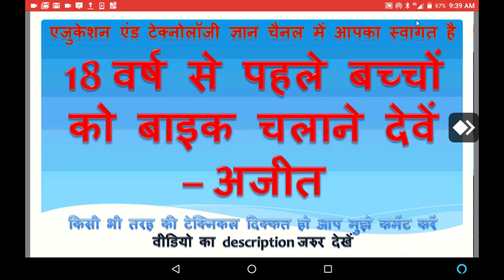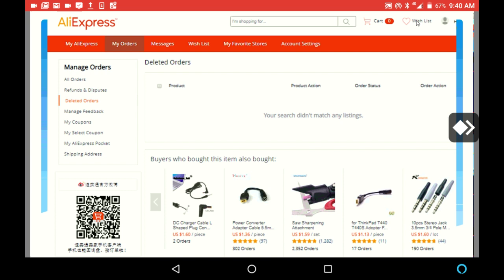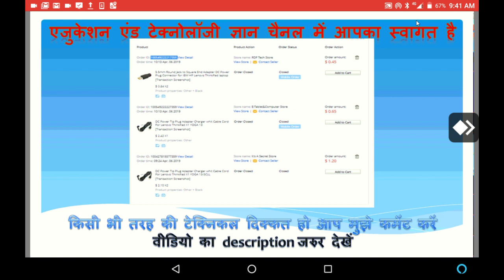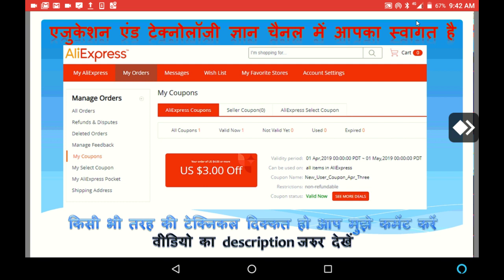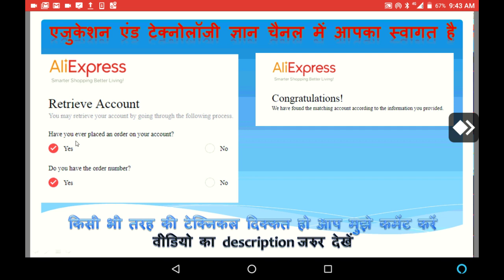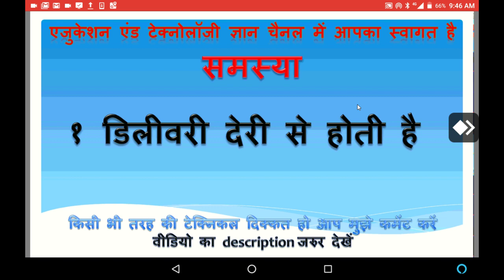Aliexpess II ATM Loss II Debit Card Credit Card Frode II ऑनलाइन शॉपिंग से पहले सावधान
जब भी आप ऑनलाइन शॉपिंग करें तो हमेशा रहे सावधान और अपने एटीएम से जब भी पैसा निकाले तो किसी दुसरे को न दे अपना एटीएम और कभी भी न भेजे अपने एटीएम की फोटो

बैंक में हमेशा कंडीसन रखे otp और पासवर्ड की
शिकायत दर्ज करें -